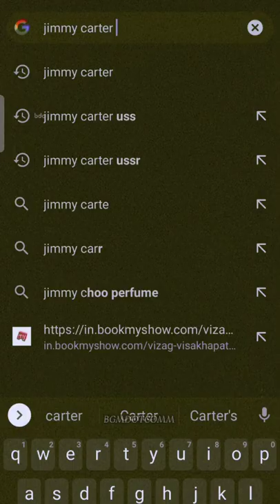kgf chapter 3 how to possible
Video from Thalaivar Singam